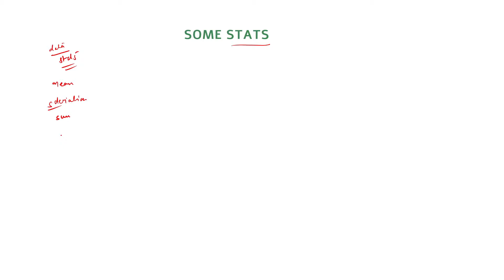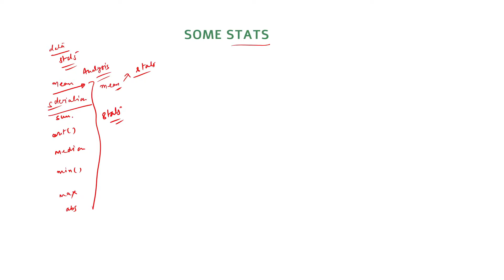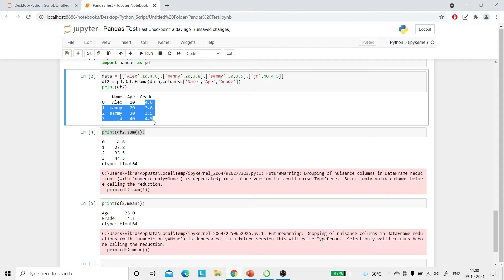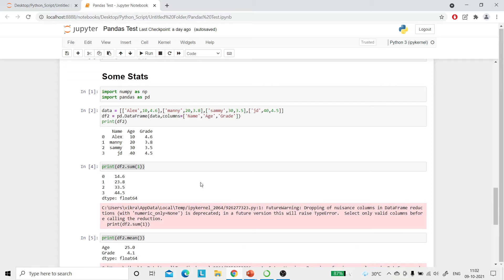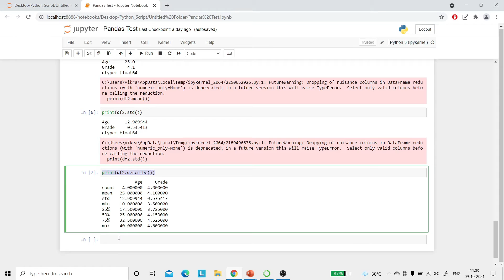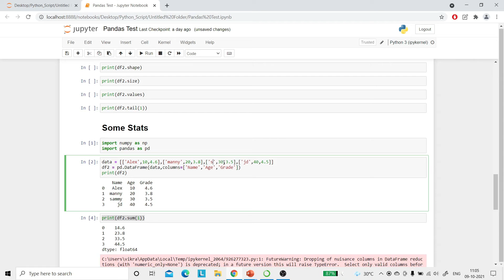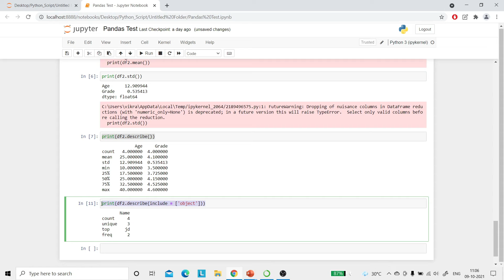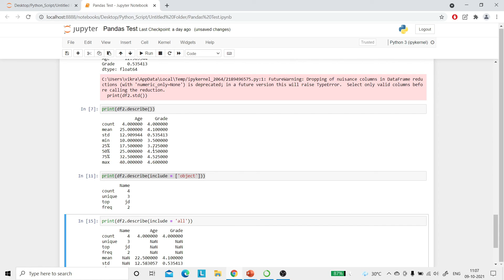43. Pandas Statistics for Python (Hindi)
This Lecture will discuss about some basic statistics functions useful in manipulation or getting aware of general stats in Python...

This Channel is built to make below average or average students to understand hard topics to get Job in this era.

We will try to achieve our goal by the help of our viewers and their practice to make a consistent environment.